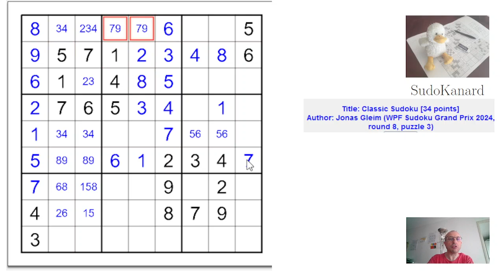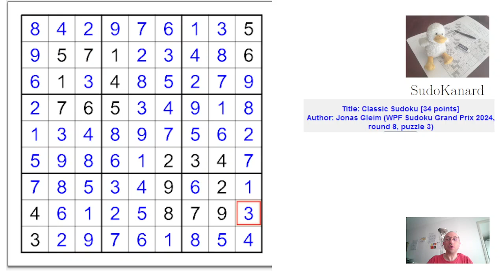Sudoku classique, par Jonas Gleim (WPF Sudoku Grand Prix 2024, round 8, puzzle 3)